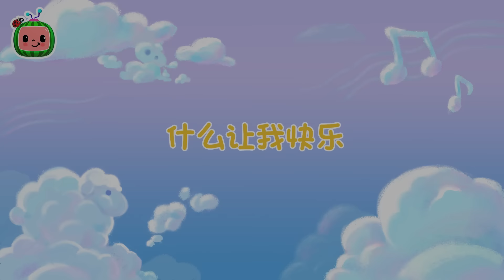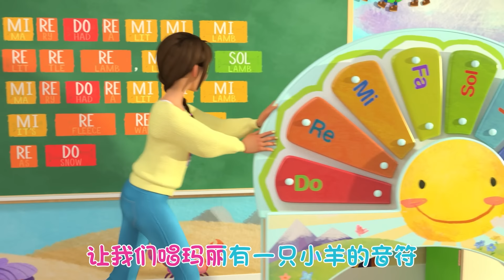黑羊咩咩 | 儿童学习 | 儿歌童谣 | 英文ABC和123 | CoComelon 中文版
00:08 咩咩黑羊
02:37 麦叔叔有个农场
05:08 耶耶蔬菜歌
08:55 动物舞蹈歌
11:49 什么让我快乐
15:23 音乐歌曲
18:42 手指一家人
20:58 公交车的轮子
24:25 伦敦大桥要倒啦
26:44 雨儿雨儿快走开
29:20 三只小猪
32:53 爱之歌
35:36 垃圾分类歌

🎤一起来唱吧🎤

（爸爸、妈妈）
Baa baa Black Sheep, have you any wool?
黑羊咩咩，你有羊毛吗
Yes sir, yes sir, three bags full.
是的，先生，三袋整
One for the master, one for the dame,
一袋给主人，一袋给夫人
一袋给住在巷子里的小男孩
是的，先生，三袋整

蓝羊咩咩，你有羊毛吗
是的，先生，三袋整
Baa baa Blue Sheep, have you any wool?
是的，先生，三袋整

粉红羊咩咩，你有羊毛吗
是的，先生，三袋整
Baa baa Pink Sheep, have you any wool?
是的，先生，三袋整

白羊咩咩，你有羊毛吗
是的，先生，三袋整
Baa baa White Sheep, have you any wool?
是的，先生，三袋整

在CoComelon，我们的主要目标是让具有娱乐性和教育性的儿童视频，使得幼儿教育变得更加有趣。
我们精美的3D动画和轻拍脚趾的歌曲创造了一个以幼儿的日常体验为中心的世界。
除了帮助学龄前儿童学习字母，数字，动物的声音，颜色等以外，
这些视频传授了亲社会的生活课程，为父母提供了一个机会，让他们在与孩子一起观看时与他们一起教书和玩游戏。